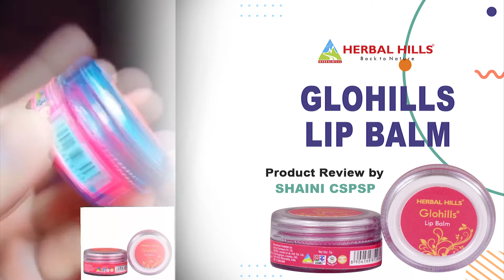Get Baby Soft and Pink Lips Naturally | Herbal hills Glohills Lip Balm for Soft Pink Lips -100% Work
Herbal Hills Lip Balm-  Most Essential Ayurvedic Lip Balm for Daily Lip Care

✅1. Made with all-natural and herb-based ingredients, this lip balm will improve your daily lip care by soothing the chapped and dry lips
✅2. Made to moisturize the lip, this lip gel helps to protect them against dryness and damage, adding to its overall health and smooth texture
✅3. Packed with Almond Oil, Shea butter, Coconut Oil, Cow ghee, this lip balm intensely hydrates the lips and keep them moisturized all day long
✅4. Natural ingredients & strawberry flavor makes this lip balm/ gel a perfect pick for everyone

👉 How to Buy Glohills Lip Balm?